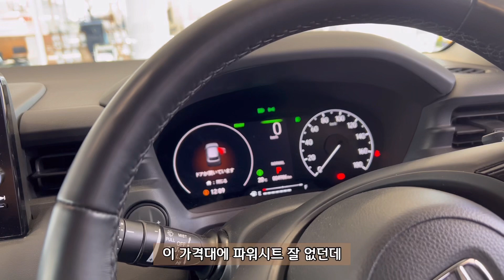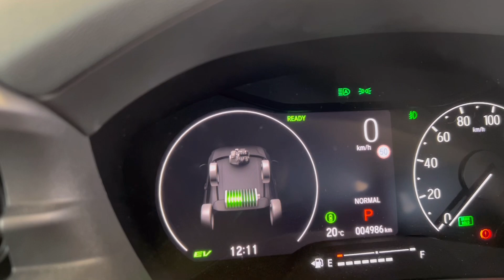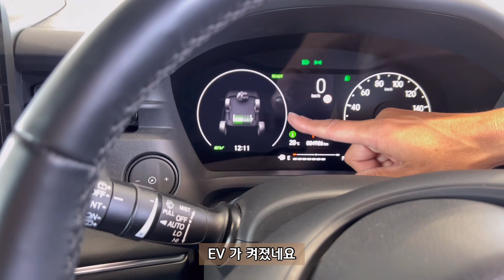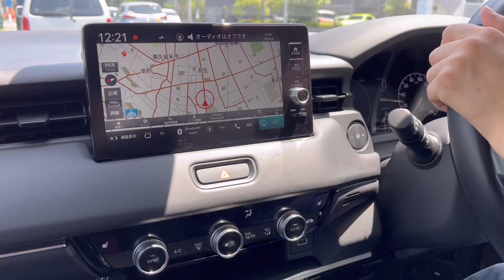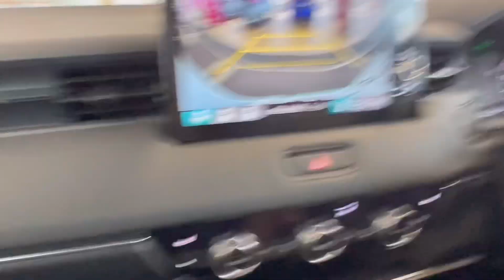혼다 소형 SUV 베젤 소개 / 시승기 / 도쿄 vlog / ホンダヴェゼル / Honda vezel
혼다 SUV 베젤에 대해 딜러분께서  자세하게 설명해 주셨어요.

👍 자동차 관련 추천영상